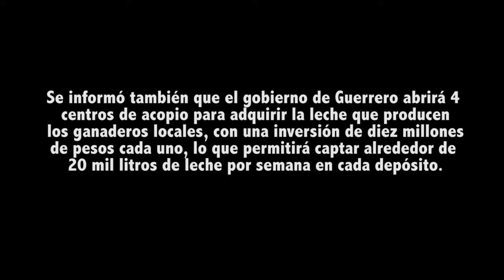Destinan 30 millones de litros de leche subsidiada para familias pobres de Guerrero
El gobierno federal a través de la Secretaria de Desarrollo Social (Sedesol), proyecta distribuir durante el 2014, alrededor de 30 millones de litros de leche subsidiada a familias pobres de Guerrero, señaló el delegado federal de Liconsa en esta entidad Javier Hernández Campos.
De acuerdo con el funcionario, actualmente Liconsa distribuye leche subsidiada en 500 establecimientos comerciales ubicados en las siete regiones de Guerrero, con lo que se benefician alrededor de 240 mil familias pobres, quienes adquieren dos litros del producto a un costo de nueve pesos, hasta en 8 ocasiones por mes.
“En 2013 solo tenía 142 tiendas que vendían nuestra leche, pero a partir de este año ese número se incrementó a 500, por lo que también pasamos de 118 mil familias beneficiadas a las 240 mil que actualmente tenemos”, detalló el entrevistado.
Datos aportados por el propio delegado federal de la Leche CONASUPO S.A. (Liconsa), los municipios donde hay mayor consumo del producto son Chilapa de Álvarez, Ayutla, Tecoanapa, San Luis Acatlán y Taxco, mientras que en contra parte los sitios donde menos se adquiere son los municipios de la montaña encabezados por Cochoapa el Grande, Metlatónoc y Atlamajalcingo del Monte, que son ubicados entre los más pobres no solo de México sino de América Latina.
Se informó también que el gobierno de Guerrero abrirá 4 centros de acopio para adquirir la leche que producen los ganaderos locales, con una inversión de diez millones de pesos cada uno, lo que permitirá captar alrededor de 20 mil litros de leche por semana en cada depósito.
“Se arrancará dentro de 15 días con el centro de acopio que se establecerá en el municipio de Ometepec, en la región de la costa chica del estado, y posteriormente se abrirán los centros de costa grande, zona centro y Tierra Caliente. Cada uno de ellos tendrá tecnología de punta que permitirá obtener y almacenar la leche con la calidad adecuada, antes de enviarla a la plata de procesamiento que se ubica en Tlalnepantla Estado de México”.
El funcionario señaló que con estos centros de acopio se busca beneficiar alrededor de cinco mil ganaderos que hay registrados en todo el estado, ya que se les garantizara comprarles el litro de leche a seis pesos en cualquier época del año.
La apertura de más centros de distribución de la leche subsidiada Liconsa, permitió al estado de Guerrero ubicarse durante este 2014, en el lugar número siete de todo el país, luego de que hasta el año pasado se había mantenido en antepenúltimo sitio nacional en dentro de este rubro.